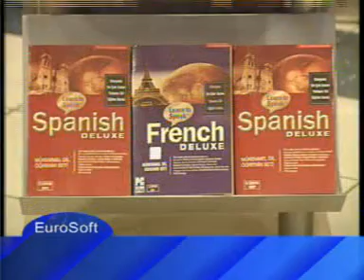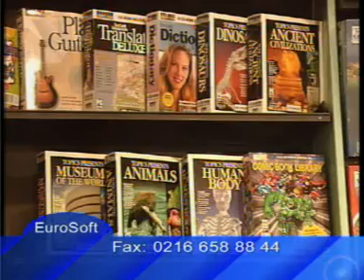Eurosoft Tanıtım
Yazılım severlere yeni dünyanın öncüleri olma olanaklarını yaratmayı, çok geniş bir yelpazede ürünler sunmayı hedeflemektedir. Bu yaklaşımdaki ilk amaç Yazılım alanında yenilikleri duyuran, ürünleri tanıyan, ihtiyaç ve sorunlara çözüm getiren bir firma olmaktır.
İkinci amaç ise; verdiği hizmetler, sağladığı avantajlar, örnek ve tutarlı davranışları ile yurt dışı ve içi uygulamaların öncüsü olmaktır. Bundan sonraki amacımız ise yerli ürünlerin yurt dışı temsilciliklerini yapabilmektir.